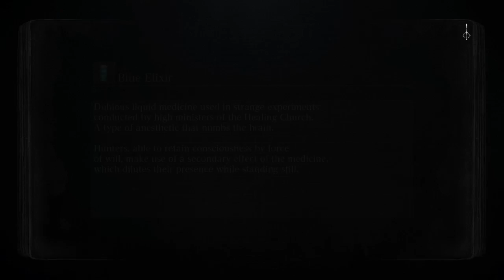Bloodborne "The beginning" Ep 1